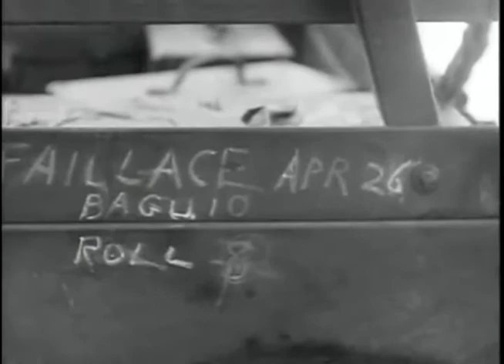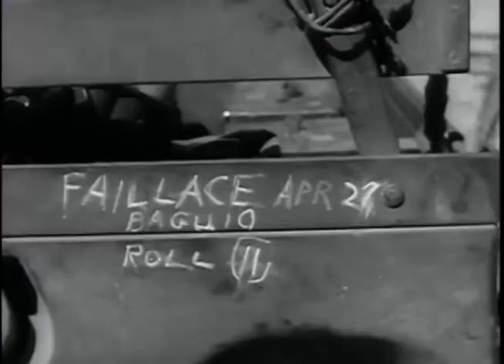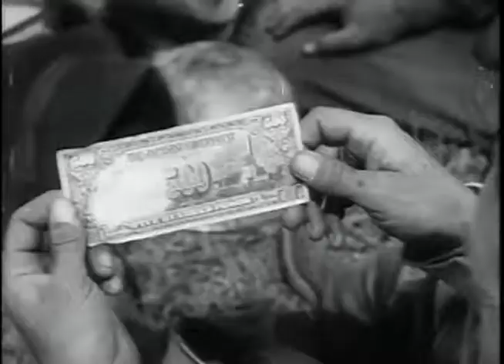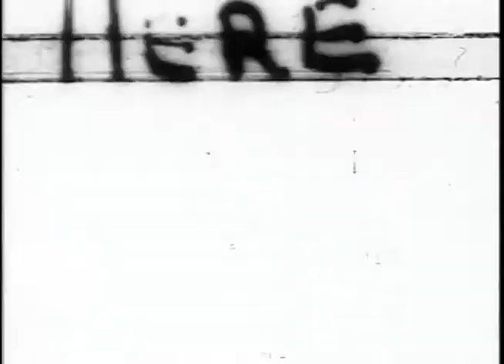Liberation of Baguio, Luzon 1945, Philippines WWII, 6th Army (USA)